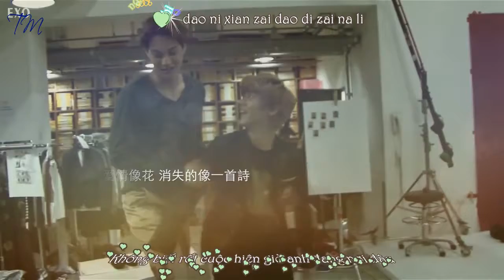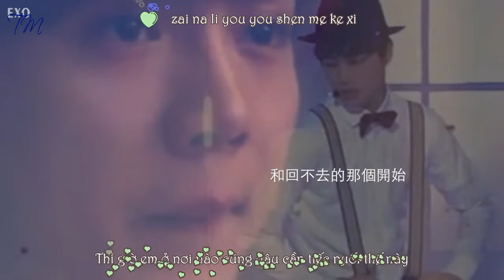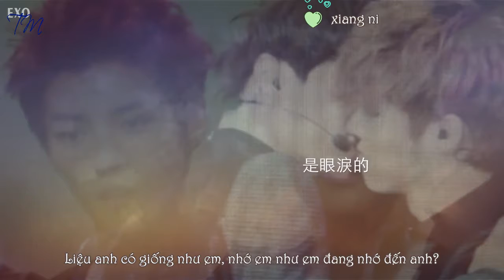[FMV KaiLu] Nếu không có anh (如果没有你)